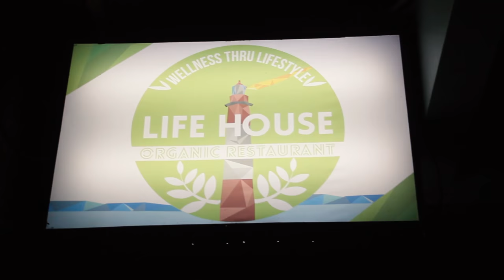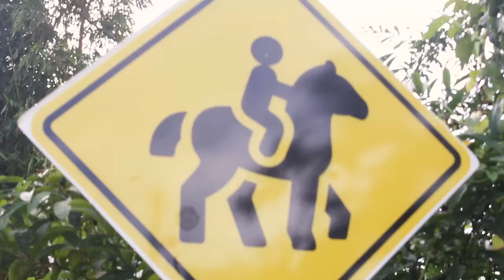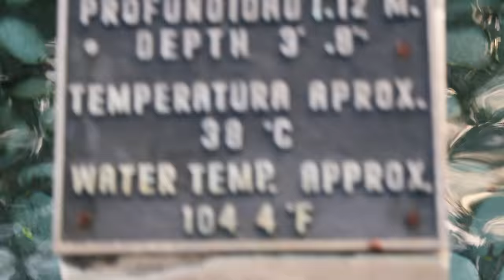Costa Rica Vlog Part 1 | Arenal Volcano, Zip Lining, & Vegan Food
Costa Rica was everything: lush, green, beautiful, hot, friendly, sunny, delicious, vegan-friendly, comfortable. This was definitely my best birthday ever! Take me back there, please!! PURA VIDA 🌺

Have you been to Costa Rica? What’s your favorite part or thing to do?

songs:
"Y Sabes Bien" by Los Zafiros
"Caballo Viejo" by Ry Cooder & Manuel Galbán
"Caballo Viejo" by Simón Díaz
"Deusa do Rio Niger" by Elza Soares
"Bodas de Oro" by Ry Cooder & Manuel Galbán